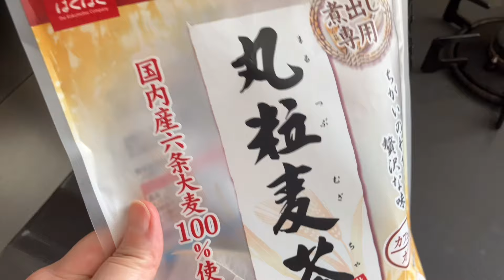【47歳リウマチ障がい者】生物学的製剤シンポニーで治療開始